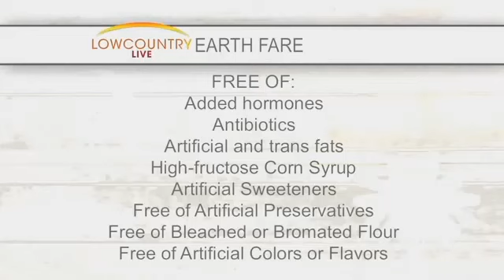Earth Fare 9-22-15